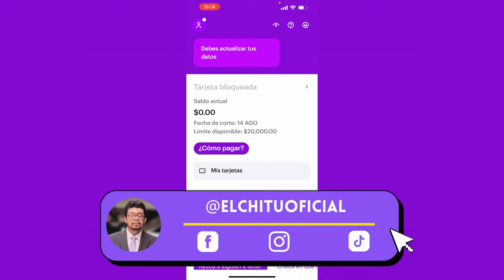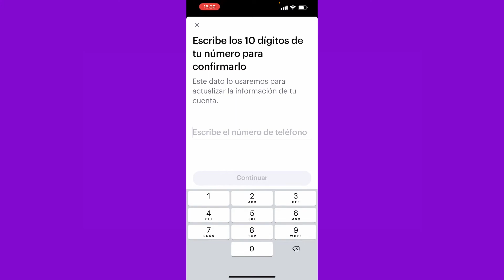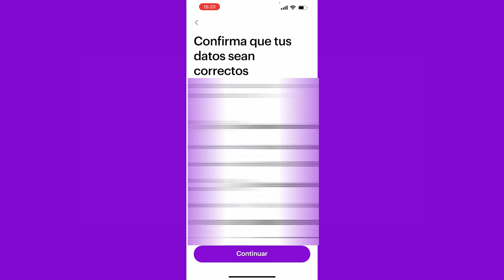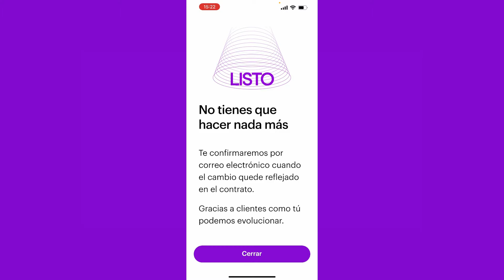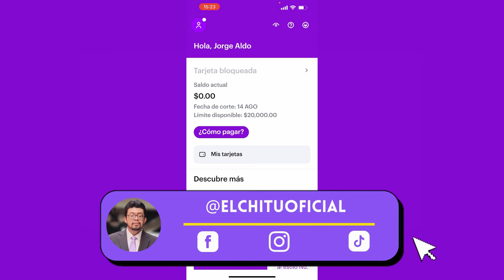Actualiza tus datos en NU | Actualización de datos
Hey qué onda señores. En esta ocasión les traigo un video donde les muestro la actualización de datos en Nu, es un proceso muy rápido y muy sencillo en el cual debemos seguir unos cuantos pasos para tener nuestro expediente al día y así, poder tener acceso a los productos y beneficios futuros que nos ofrezca Nu en el futuro cercano. No te olvides de actualizarlos tú también.

Si aún no tienes tu tarjeta NU, tramitala con mi invitación para que te la aprueben más rápidamente.

Disfruta de una vida financiera libre de complicaciones y con un mayor control de tu dinero. Gracias a esta invitación, tu solicitud será revisada con prioridad y tendrás más probabilidad de obtener la tarjeta de crédito Nu. Ingresa a la liga y solicita tu tarjeta Nu.

Espero el video les guste, les resulte útil e informativo. Saludos.